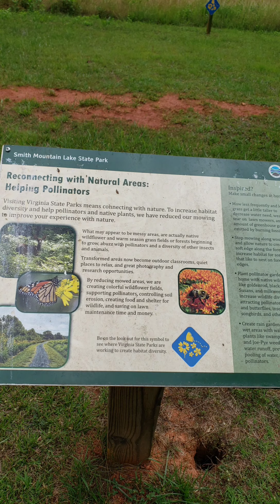Smith Mountain Lake,Virginia,2021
Little beach was created on that pretty Lake at Smith Mountain Lake,Virginia